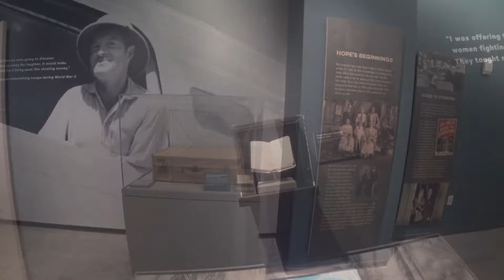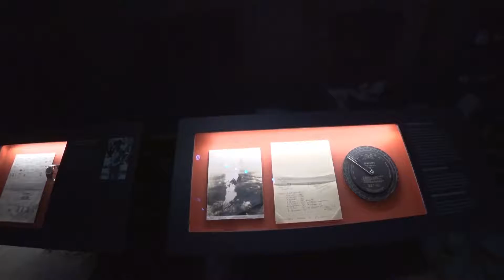WWII Museum in New Orleans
Beautiful museum to visit. Lots to see so takes a long time to go through it.